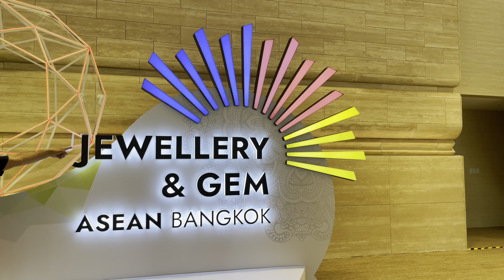Highlights from JEWELLERY AND GEM ASEAN BANGKOK Exhibition 2023 (JGAB) 26-29 April 2023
Pretty Little Gem Co., Ltd

Address: JB3203, B1 Floor, 919/1 Jewellery Trade Center, Silom Road, Silom, Bangrak, Bangkok 10500, Thailand

WeChat: prettylittlegem